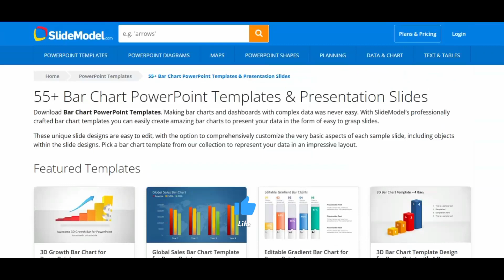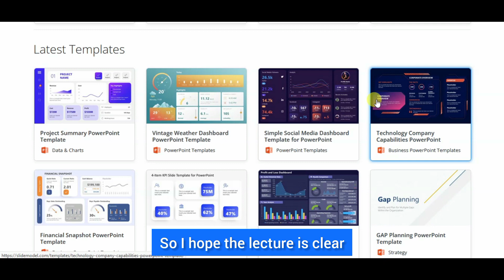Get Professional Results: Free PowerPoint Templates from Slide Model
In this video, I'm going to teach you how to download a free power point template from slide model by shaguftaali. This power point template is perfect for presentations and can be used to make beautiful slides that will impress your audience.

There's no need to spend money on expensive power point templates when you can download this free template from slide model by shaguftaali. This template is easy to use and will help you create beautiful slides that will impress your audience. So don't wait any longer, download this free power point template from slide model by shaguftaali today!
In this video, I'm going to teach you how to download a free power point template from slide model by shaguftaali. This power point template is perfect for presentations and can be used to make beautiful slides that will impress your audience.There's no need to spend money on expensive power point templates when you can download this free template from slide model by shaguftaali. This template is easy to use and will help you create beautiful slides that will impress your audience. So don't wait any longer, download this free power point template from slide model by shaguftaali today!